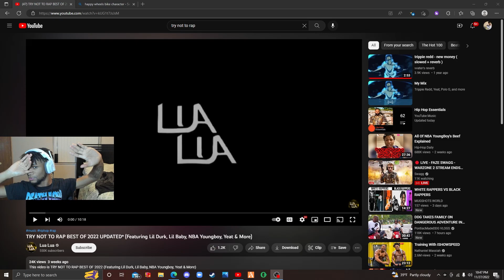The HARDEST Try NOT To Rap EVER😱